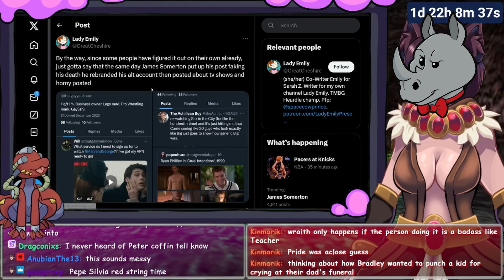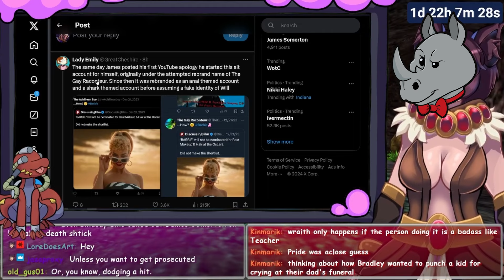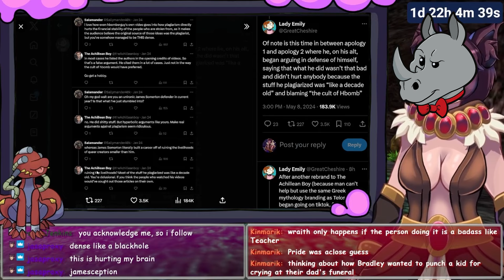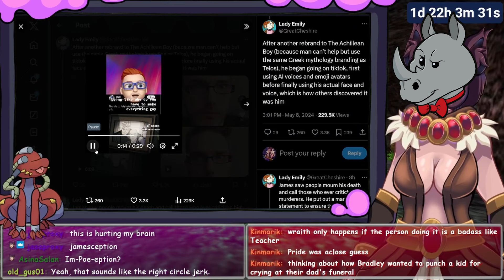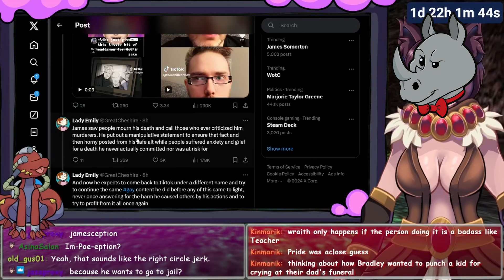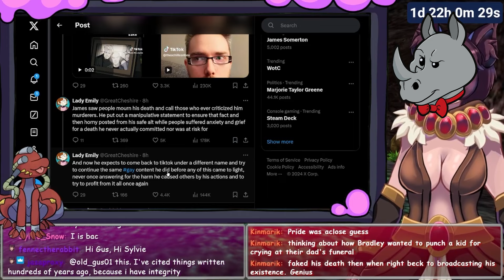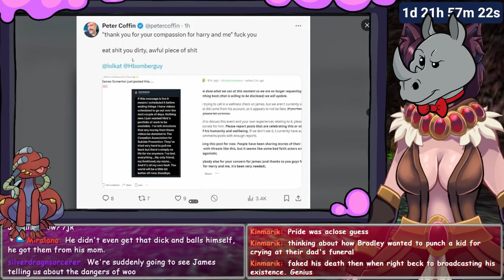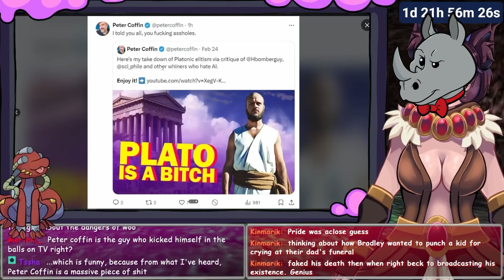James Somerton Faked his (Redacted) | Totally NOT Plagiarized